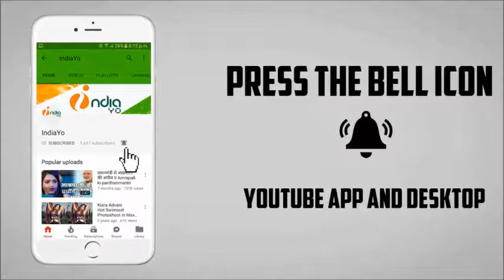पवन सिंह को पहली बॉलीवुड मूवी साइन की लव इन गोवा